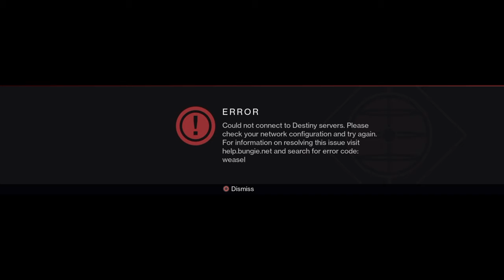Issues with destiny/weasel error code